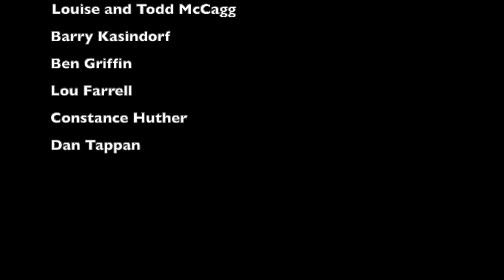Somewhere Over The Rainbow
Arrangement by Mark Hanson